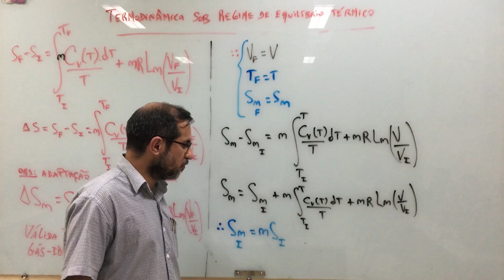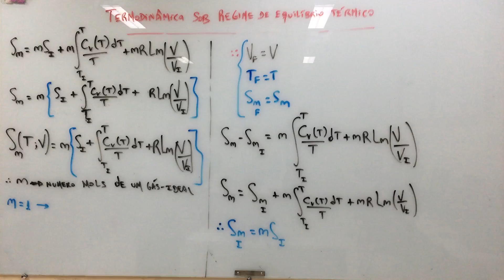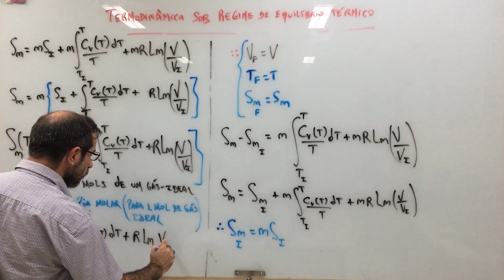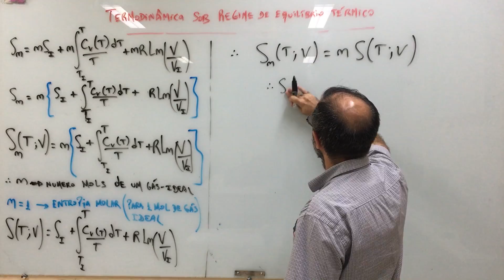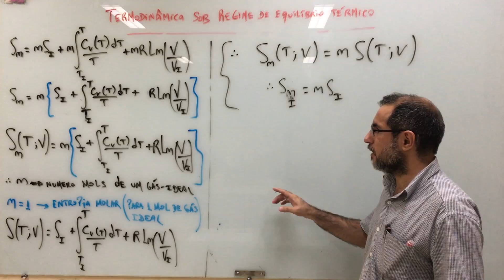Termodinâmica: aula 162.